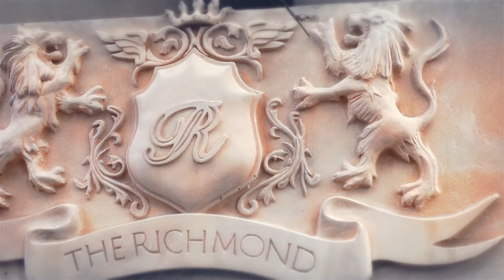The Richmond Apart Hotel, Liverpool - Promotional Video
Client: The Richmond Apart-Hotel, Liverpool
Date: April 2021
Location: Liverpool, United Kingdom

Cameraman/Videographer/Drone operator: Atanas Paskalev
Video Editing: Atanas Paskalev